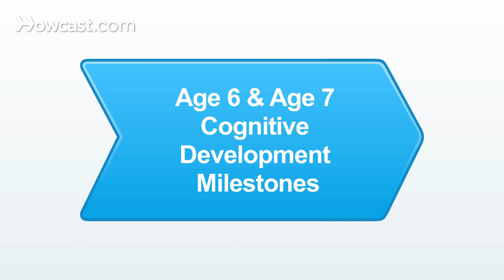Age 6 & Age 7 Cognitive Milestones | Child Development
Cognitive development refers to your child's ability to learn, think, and problem solve. While every child develops at a different rate, typically by the age 6 and 7 your child's ability to learn shifts through learning through observation and experience to learning through language and logic. They're now involved in abstract thinking.

They have reasoning skills. This is the time where you want to get them really engaged in more complex problem solving. Think of games like Clue, the who done it. This is a great way for your child's mind to continue to make those connections and to learn even more. At this point also your child will be able to make the right decisions.

They have a much longer attention span. They know the days, the months, the seasons. And they're really able to use much more complex problem solving skills. So this is really again a great time to encourage those skills to emerge and grow by playing games, again such as Clue, Battleship. Anything involving this more higher level thinking is really a great way to get them to continue to learn and grow.